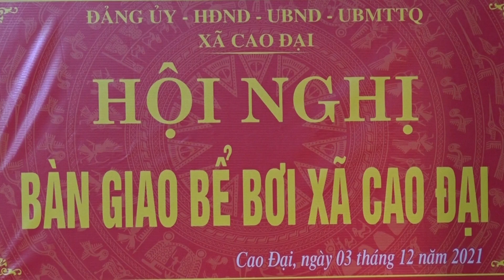Xã Cao Đại tiếp nhận bể bơi do các mạnh thường quân trong xã xây dựng ủng hộ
Chiều ngày 03/12, xã Cao Đại đã tổ chức Hội nghị bàn giao Bể bơi do các mạnh thường quân ủng hộ, xây dựng tặng nhân dân trong xã